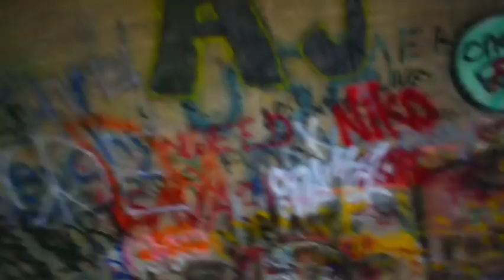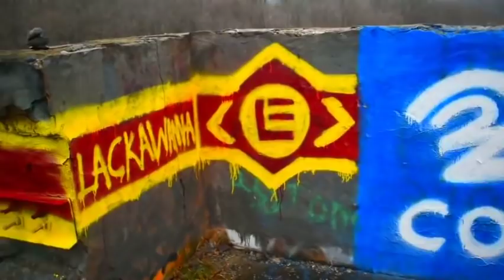The Paulinskill Viaduct --- Knowltown Township, NJ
Knowlton Township, NJ

Greatest concrete structure in the world for its time
115' In the air

Comment Places for us to go next!